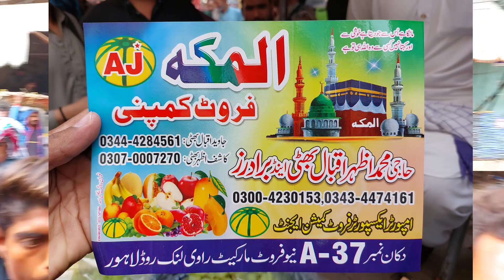Fruit Mandi Lahore | Fruit Wholesale Market in Lahore | Khajoor Wholesale Market | Hamid Ch Vlogs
Topic covers:-
1- Fruit mandi latest rates
2- Sabzi mandi lahore
3- khajoor wholesale market
4- Fruits wholesale market
5- Biggest fruit mandi lahore
6- wholesale market in lahore
7- Imported fruit wholsale market
8- Sabzi & fruit mandi lahore
9- Lahore fruit mandi location